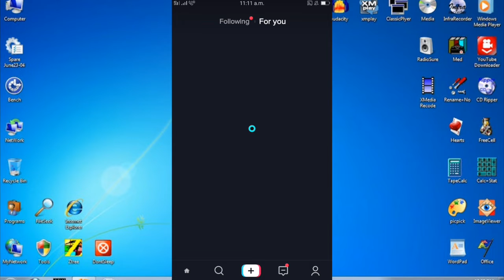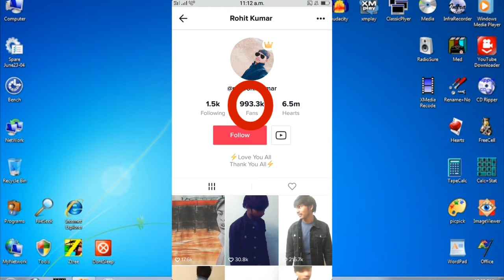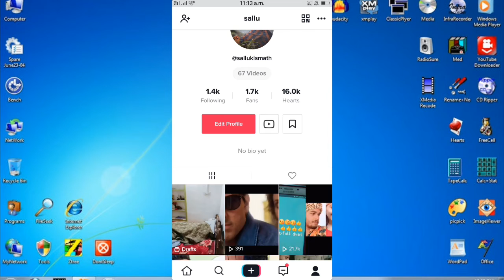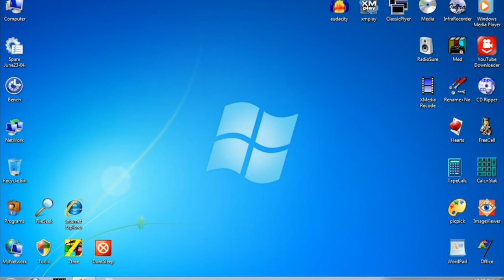ഒരു കിടിലം trick. How to increase tiktok like and fans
എങ്ങനെ നമുക്ക് tik tok ൽ  വളരെ അധികം like, fans, ഉണ്ടാകാം എന്ന ഒരു കിടിലം trick

* THIS VIDEO ONLY ON INFORMATION !